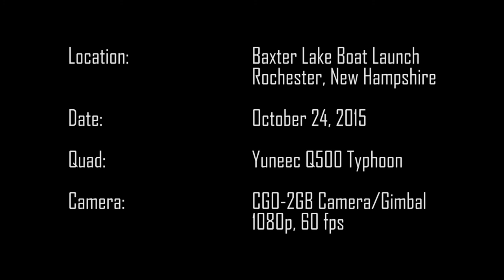Willie Nelson - Whiter Shade of Pale: Baxter Lake Fall Foliage Drone Flight, Rochester, NH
The foliage is at peak along the shore of Baxter Lake, in Rochester, New Hampshire. Shot with the Yuneec Q500 Typhoon.